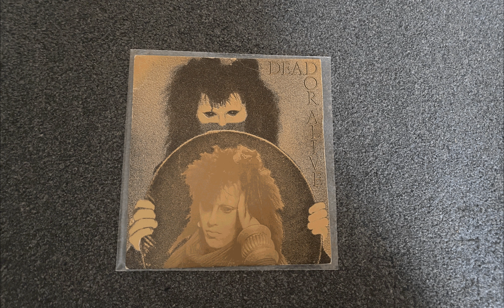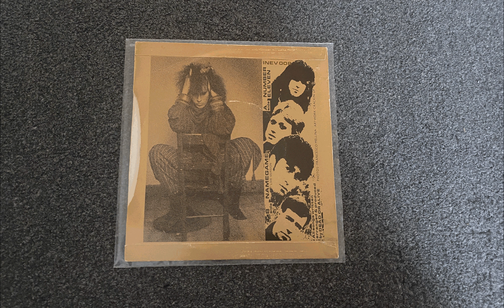Dead Or Alive Number Eleven 7" Single [Re-Recording]